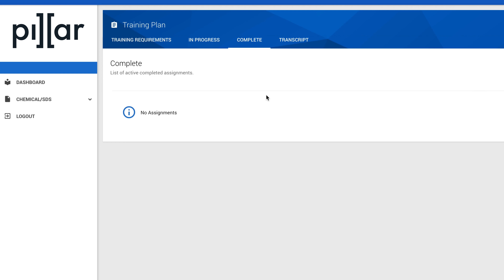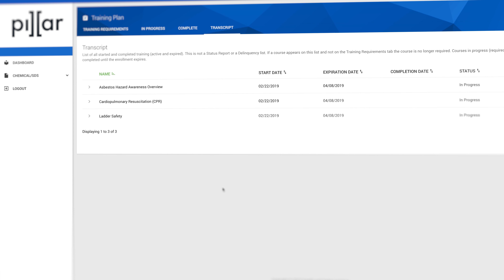Pillar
Safety is broken. Everyone knows this. And the gap between safety and technology is growing faster. ‘Old school’ safety isn’t getting it done. The rest of your organization is already working online: employees, managers, leadership. Yet safety people are stuck with the business tools of the 90’s and impossible expectations, left behind the curve. Without the right tool for the job, how can you be successful?

The future of safety management is online.